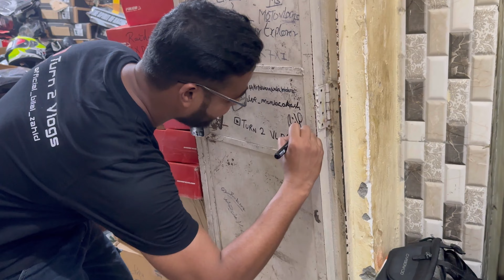INDIA'S FIRST AIRBAG RIDING JACKET | SABSE SASTI AIRBAG JACKET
Hello Guys Assalamulikum, Namaskar, Sat Sri Akaal, I hope all you're doing well and your family too. I started my channel with the grace of Allah just need your support and wishes so I can reach my 10k subscribers soon.

Sab se sasti jacket dsg airbag
LOCATION ADDRESS:-
Chopra Automobiles, 1709A, Arya Samaj Rd, opposite kotak mahindra bank, Block 26I, Nai Walan, Karol Bagh, New Delhi, Delhi, 110005